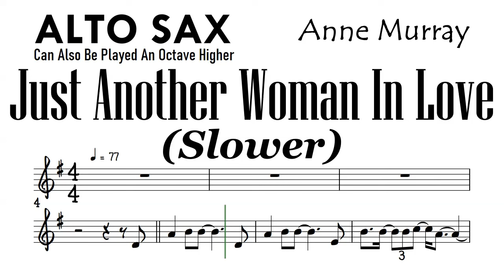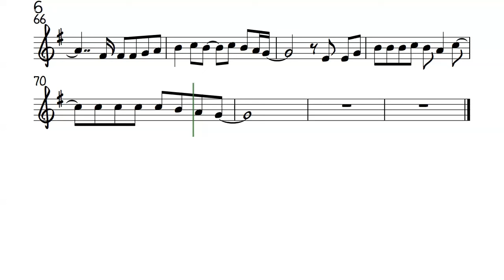JUST ANOTHER WOMAN IN LOVE Alto Sax Slower Sheet Music Backing Track Partitura Anne Murray